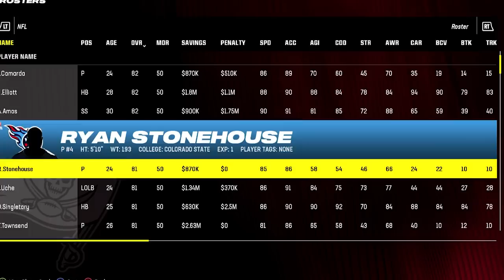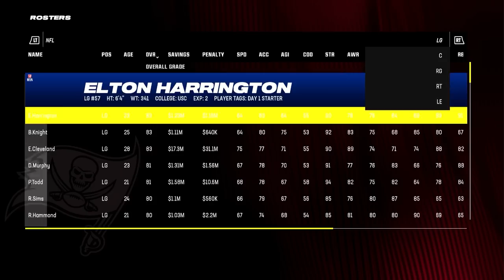What If Every NFL Starter RETIRED? (madden 24 challenge)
1500 likes for ANOTHER rebuild with the backup squad

3 rebuilds EVERY WEEK!! turn on them NOTIFS :)